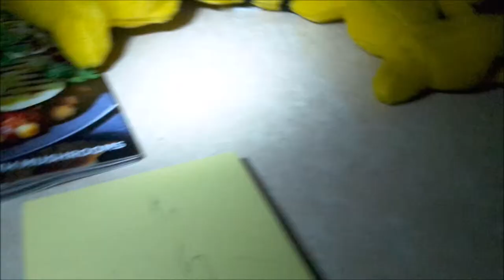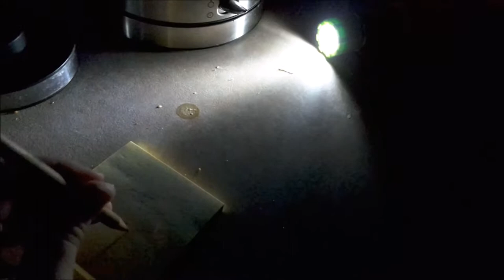TSFI S2 EP31 Monster Cafeteria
The contestants are now working